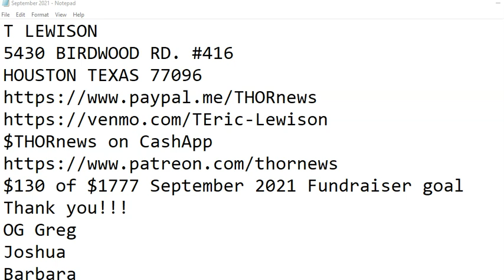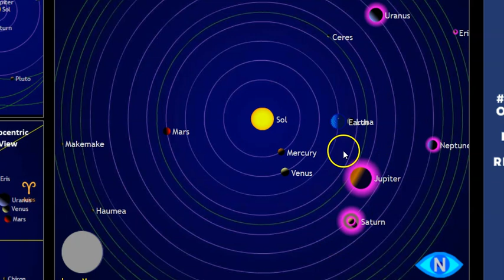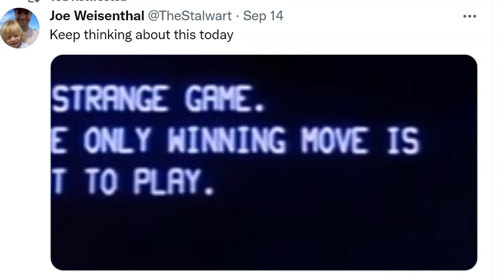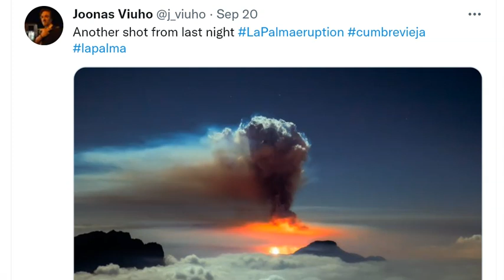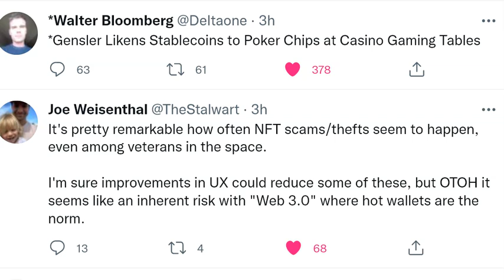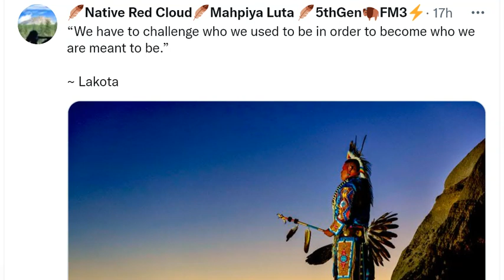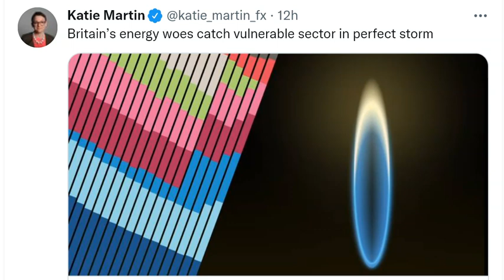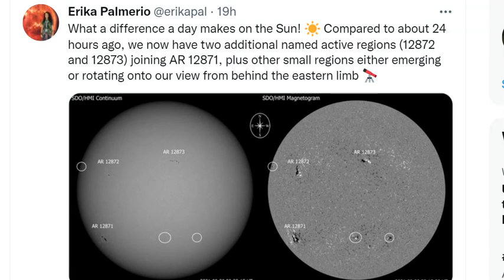Red Alert! Puerto Rico Hurricane Danger! Cryptocurrency Versus Fiat angst! Sun Waking up! & more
everybody stay calm & stay cool
because the next 3 months are
going to test us all.
God bless everyone,
T LEWISON
5430 BIRDWOOD RD. #416
HOUSTON TEXAS 77096